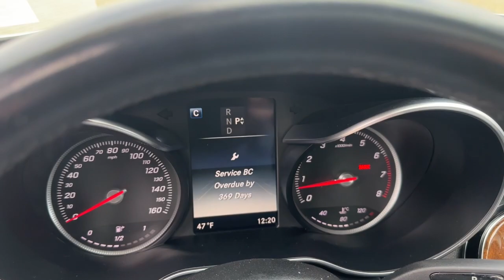2016 Mercedes-Benz C-Class C 300 NV Elko, Fallon, Reno, Fernley, Sun Valley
Pre-Owned 2016 Mercedes-Benz C-Class C 300 available at Internet Auto Fleet and Lease located in 5050 Winnemucca Blvd, Winnemucca, NV, 89445. Servicing the Elko, Fallon, Reno, Fernley, Sun Valley area.

You'll have love at first sight with the   2016  Mercedes-Benz C-Class.  This boldly stylish C three hundred Sedan prioritizes power, efficiency, and refined luxury. From its deluxe cabin to its smooth performance and agile handling to its advanced driver assist tech and passenger amenities, this alluring compact gives you all the advantages.   Timeless elegance intersects with cutting-edge engineering in this striking C three hundred Sedan. See for yourself when you take it out for a test drive. Our professional staff looks forward to giving you excellent service!